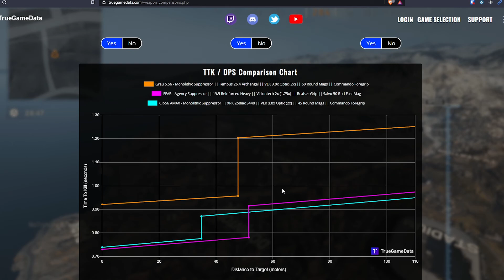Surprise Surprise The King is Back (il RE degli AR è Tornato) - Grau overkill torna alla grande. 🔥🔥🔥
Bentornato Guerriero, il ritorno è avvenuto, finalmente uno degli AR più amati ed odiati di Warzone è di nuovo meta.

01. 00:00 | INTRO
02. 00:10 | BRIEFING
02. 01:40 | GRAU & CO
03. 04:44 | COMPARAZIONE
04. 06:55 | SOMMARIO STAT
05. 09:23 | STAT BASE
06. 10:33 | OUTRO